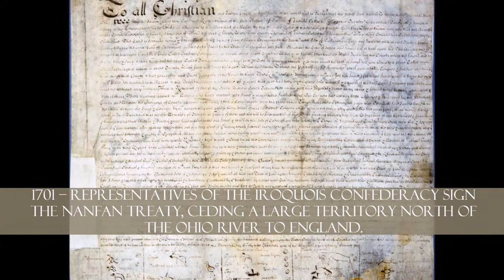Today in History, July 19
64 CE -- Great Fire of Rome: a fire begins to burn in the merchant area of Rome and soon burns completely out of control. According to a popular, but untrue legend, Nero fiddled as the city burned.
484 -- Leontius, Roman usurper, is crowned Eastern emperor at Tarsus (modern Turkey). He is recognized in Antioch and makes it his capital.
711 -- Umayyad conquest of Hispania: Battle of Guadalete -- Umayyad forces under Tariq ibn Ziyad defeat the Visigoths led by King Roderic.
1333 -- Wars of Scottish Independence: Battle of Halidon Hill -- The English win a decisive victory over the Scots.
1553 -- Lady Jane Grey is replaced by Mary I of England as Queen of England after only nine days on the throne.
1588 -- Anglo-Spanish War: Battle of Gravelines -- The Spanish Armada is sighted in the English Channel.
1701 -- Representatives of the Iroquois Confederacy sign the Nanfan Treaty, ceding a large territory north of the Ohio River to England.
1863 -- American Civil War: Morgan's Raid -- At Buffington Island in Ohio, Confederate General John Hunt Morgan's raid into the north is mostly thwarted when a large group of his men are captured while trying to escape across the Ohio River.
1864 -- Taiping Rebellion: Third Battle of Nanking -- The Qing dynasty finally defeats the Taiping Heavenly Kingdom.
1870 -- Franco-Prussian War: France declares war on Prussia.
1916 -- World War I: Battle of Fromelles -- British and Australian troops attack German trenches in a prelude to the Battle of the Somme.
1919 -- Following Peace Day celebrations marking the end of World War I, ex-servicemen riot and burn down Luton Town Hall.
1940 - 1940 Field Marshal Ceremony First occasion in World War II, that Hitler appointed field marshals due to military achievements.
1940 -- World War II: Army order 112 forms the Intelligence Corps of the British Army.
1942 -- World War II: Battle of the Atlantic -- German Grand Admiral Karl Dönitz orders the last U-boats to withdraw from their United States Atlantic coast positions in response to the effective American convoy system.
1943 -- World War II: Rome is heavily bombed by more than 500 Allied aircraft, inflicting thousands of casualties.
1964 -- Vietnam War: at a rally in Saigon, South Vietnamese Prime Minister Nguyễn Khánh calls for expanding the war into North Vietnam.
1979 -- The Sandinista rebels overthrow the government of the Somoza family in Nicaragua.
1983 -- The first three-dimensional reconstruction of a human head in a CT is published.
1992 -- A car bomb placed by mafia with collaboration of Italian intelligence kills Judge Paolo Borsellino and five members of his escort
1997 -- The Troubles: The Provisional Irish Republican Army resumes a ceasefire to end their 25-year campaign to end British rule in Northern Ireland.